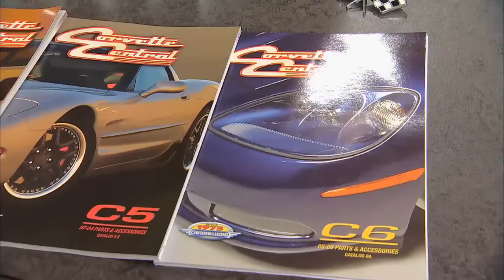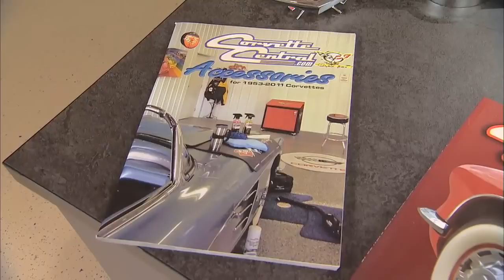Autogeek Garage - Company Overview (Corvette Central)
Dennis Gage from My Classic Car interviews Corvette Central founder Jerry Kohn in the first of two installments!  Look for this episode to air in early April on Speed TV.